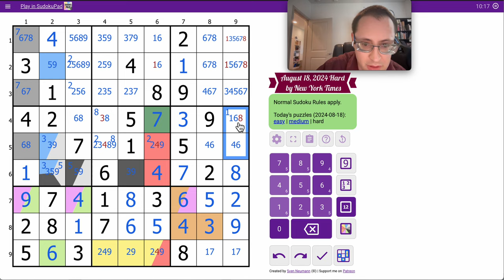Sudoku 2024 08 18 hard